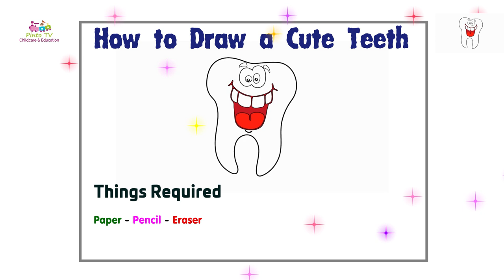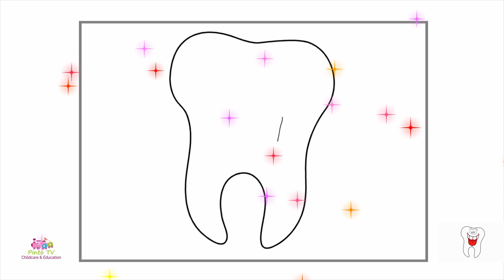Learn How to Draw Cute Teeth with Magic! Easy Kids Art Tutorial 🎨😁 #309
"🌟 Dive into the enchanting world of 'Smile Magic' with our delightful tutorial on drawing cute teeth that will bring endless smiles to your little artists! 🎨✨ In this engaging video, kids will embark on a magical journey of creativity as they learn to draw adorable and happy teeth step-by-step.

👧🧑‍🎨 Our easy-to-follow tutorial is designed to make drawing fun and accessible for kids of all ages. Watch as your little ones create their own magical smiles on paper, fostering creativity and imaginative expression. 😁🖍️

🌈 Join us for a creative adventure that not only sparks artistic inspiration but also promotes dental health in a playful way. This video is perfect for parents, teachers, and caregivers looking to combine learning and fun in one entertaining package.

Let the joy of art and the magic of smiles brighten your child's day! 🌟👨‍👩‍👧‍👦